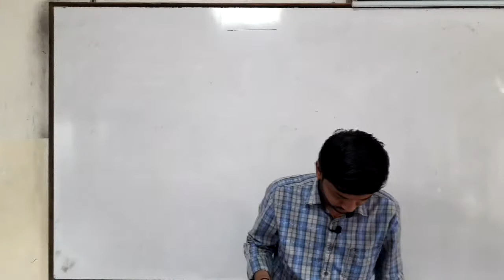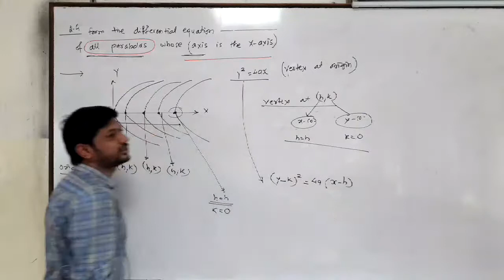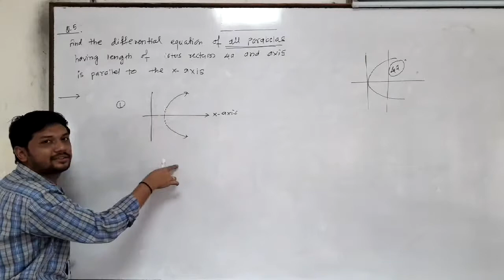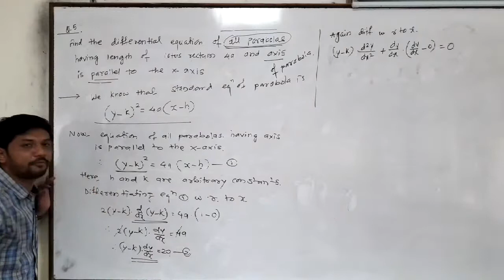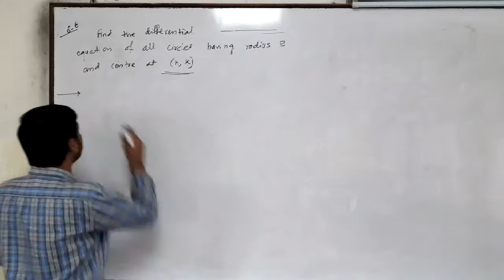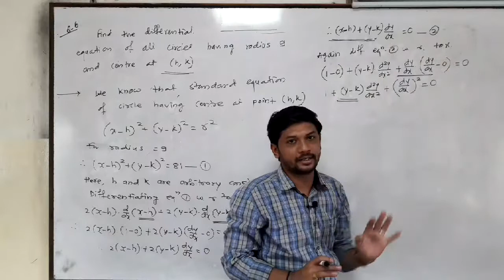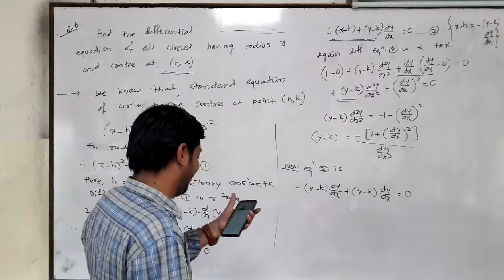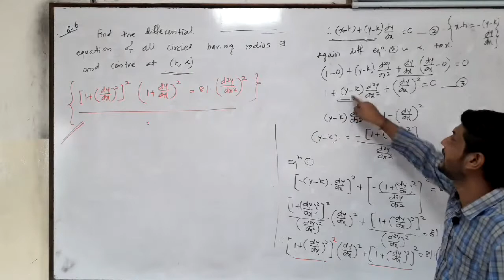Maths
Batch 12- Class 12 (Diff Equations)